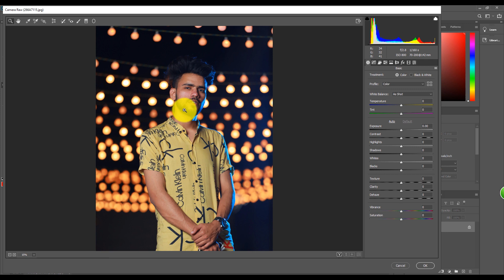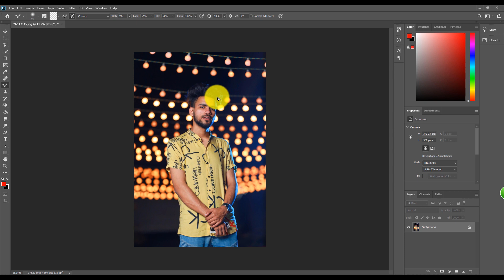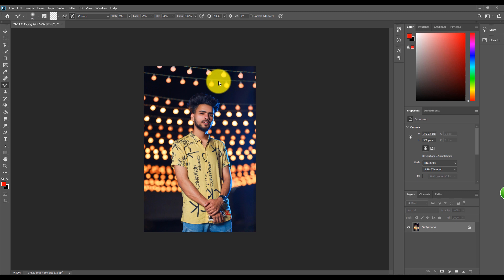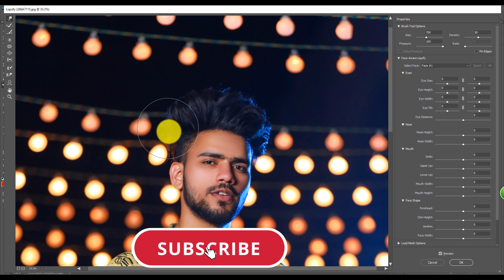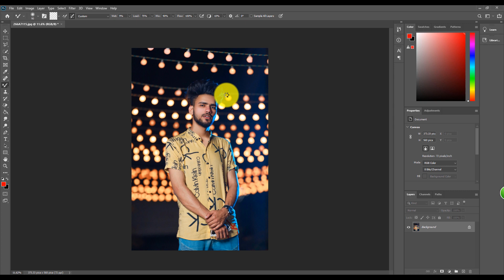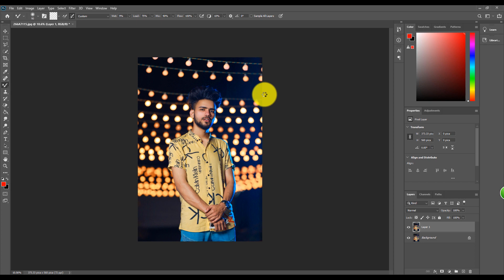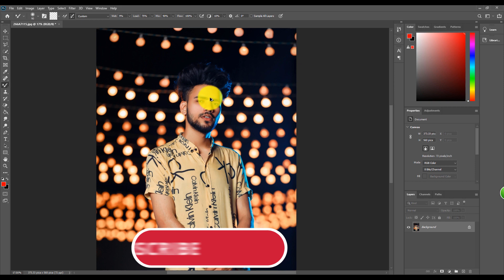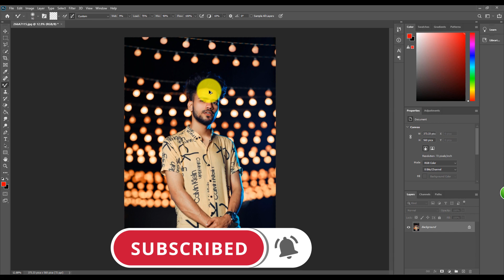Outdoor Night Portrait Photo Editing in Adobe Photoshop Tutorial for Dp | Editing Night Photoshoot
night photo editing photoshop
how to edit night sky photos in photoshop
how to edit outdoor photos on iphone
how to edit night photos in lightroom mobile
how to edit portraits in photoshop 2022
photoshop editing ideas
how to edit photos professionally in photoshop
how to edit outdoor portraits
how to edit senior pictures in photoshop
photoshop editing tips
how to retouch photos in photoshop

how to photoshop a picture into another picture
how to edit photos in photoshop cs6
how to edit image in photoshop online
light photo editing background
night light background 4k
blur night light background hd
night light png
photo editing light